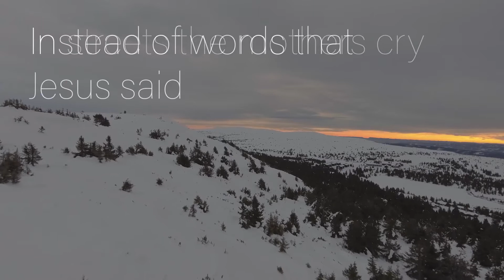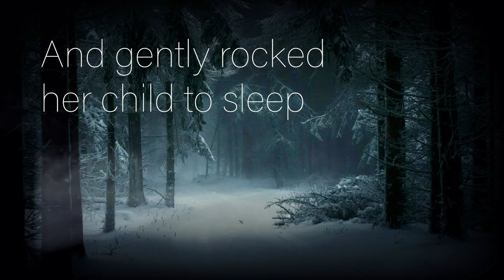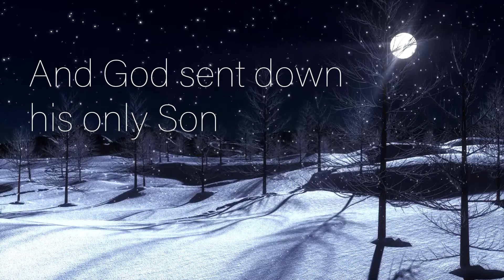A song for a Holy Night- John Winn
So much of modern Christmas music misses the true point of Christmas, the birth of Christ. I hope that in some small way  this song brings some of the spirituality back and that we realize what we need is peace on earth and the spirit of Christ.  JRW